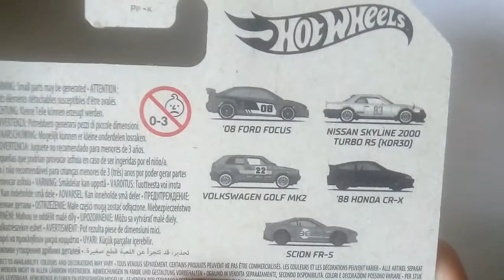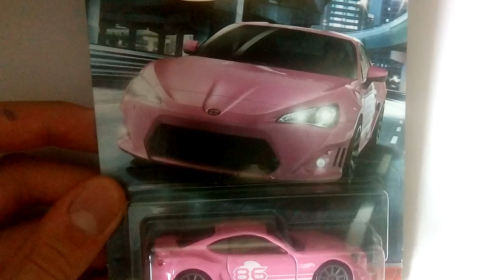Toyota - Scion FR-S Hot Wheels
Scion FR-S

2021 Hot Wheels 5/5